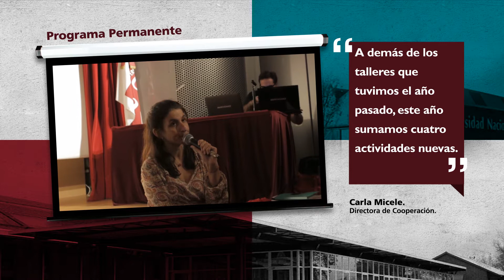Presentación de los talleres del Programa Permanente 2015 "La UNLa de los Jóvenes"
Programa Permanente 2015